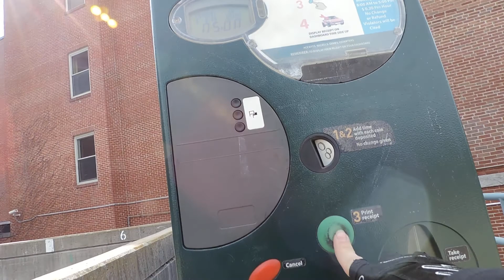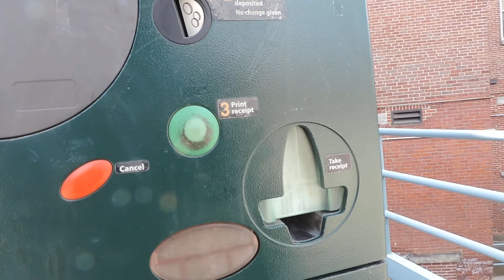2014 03 22 Robin Hooding Keene x012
Purchasing from the kiosk city hall